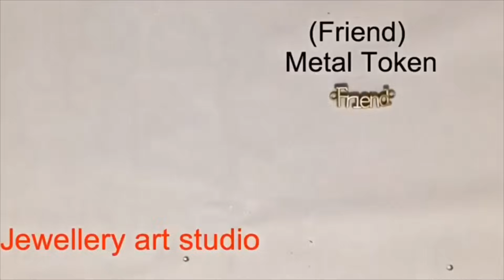8 Leather Bracelet DIY | how to make leather bracelet | adjustable leather bracelets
8 Leather Bracelet DIY | how to make leather bracelet  | adjustable leather bracelets